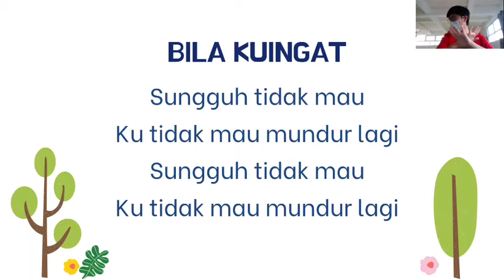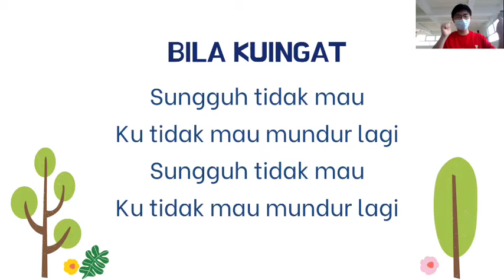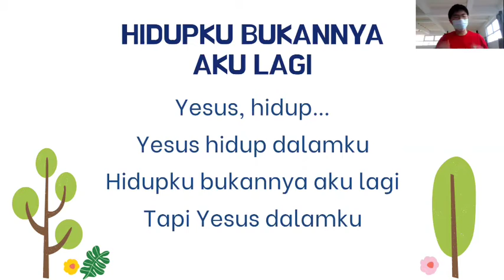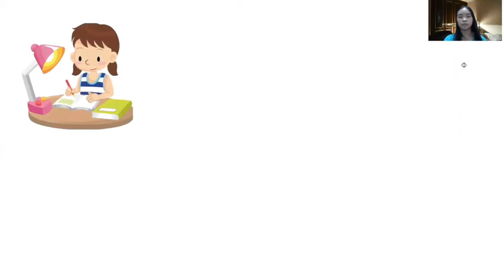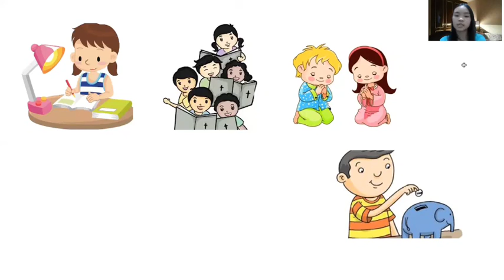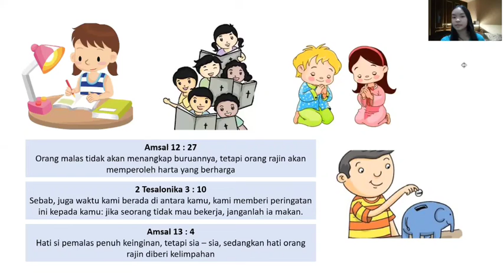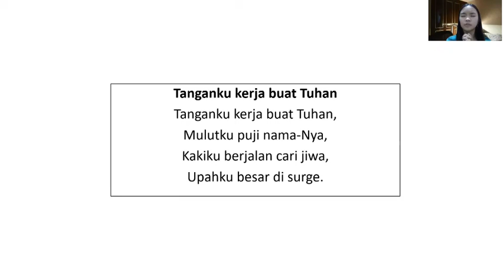Persekutuan Anak - Kelas Kecil (2 September 2021)